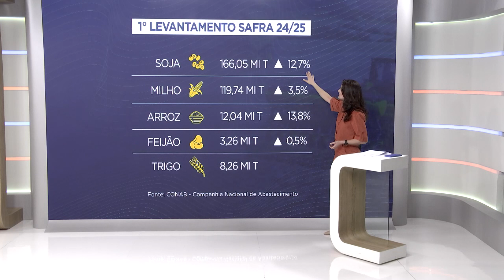Safra 24/25: colheita brasileira de grãos deve atingir 322,47 milhões de toneladas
A produção brasileira de grãos para a safra 24/25 está estimada em 322,47 milhões de toneladas, uma alta de 8,3% na comparação com o ciclo anterior. As informações são do primeiro levantamento da safra divulgado na manhã desta terça-feira (15) pela Companhia Nacional de Abastecimento, a Conab.